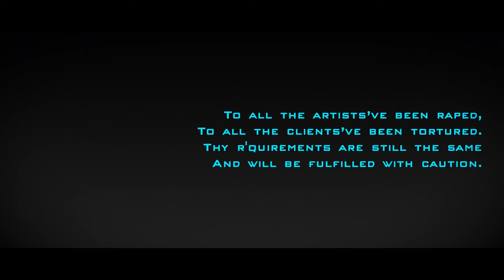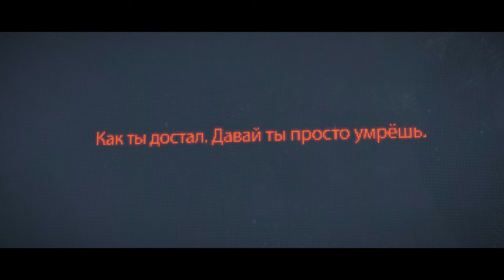YOU'D SEE YOUR FACES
[UDCRFACES_DC_v004]

В ролях:
     Ксения Степанова
     Арсений Троицкий
     Никита Радченко

Художник по гриму:
     Ольга Болотова

Директор фотографии:
     Евгений Григоренко
     Евгений Афанасьев

Режиссёр
     Евгений Афанасьев

Made with the human resourses of
Incredible Motion Pictures
Hardware support by
Robocam
Shot on
Blackmagic Design cameras.